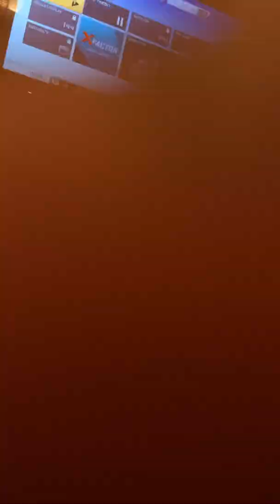Madden NFL 20 PlayStation 4 Vikings versus Falcons part two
This is part two of an amazing video.